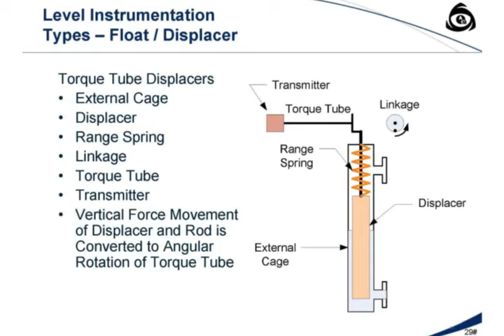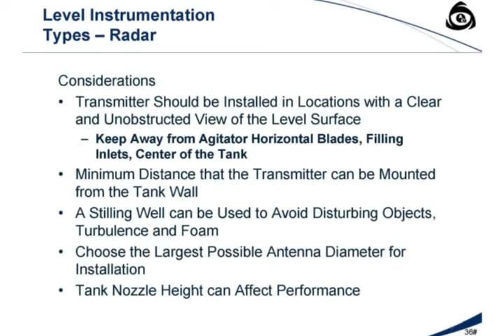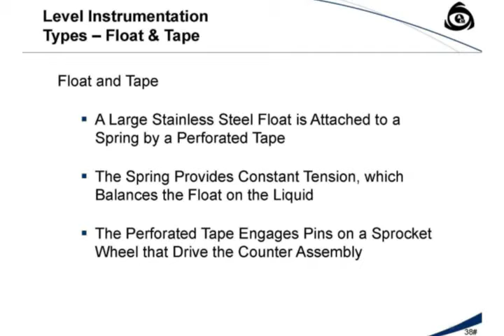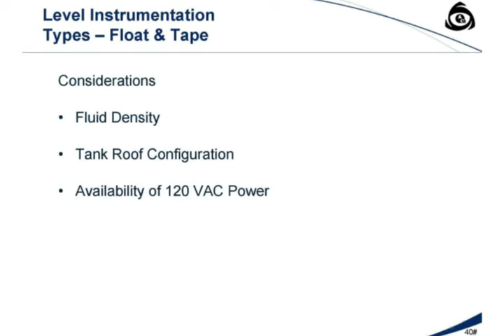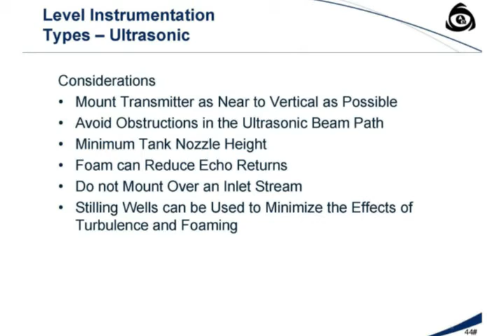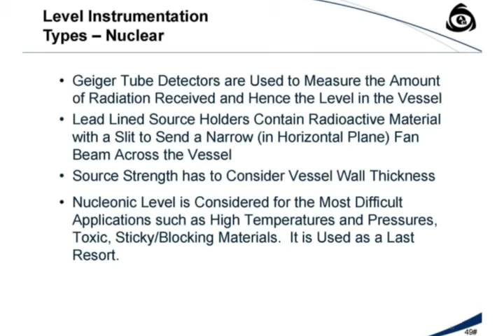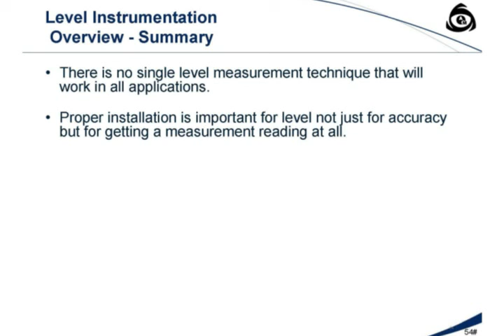Types of Level/Level Measurement Part2(2 of 2), Level Instrumentation - Selection Criteria. ACM E&I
Thermal Power, Cement, Copper, Oil & Gas Projects.
Types of Level/Level Measurement Part2(2 of 2).
Level Instrumentation - Selection Criteria.
Level Instrumentation Concepts – Level Equipment
Level Instrumentation Concepts – Measurement Types
1. Level Gauges
2. Float/Displacer
3. Differential Pressure
4. Bubbler
5. Guided Wave Radar
6. Radar
7. Float & Tape
8. Float Switch
9. Ultrasonic
10. Capacitance
11. Nuclear
12. Tank Gauging
Level Instrumentation Overview - Summary

# ACM E&I/ACM E&I Consultants.